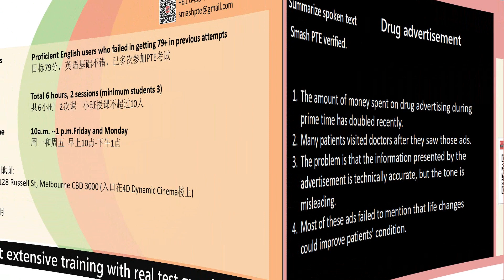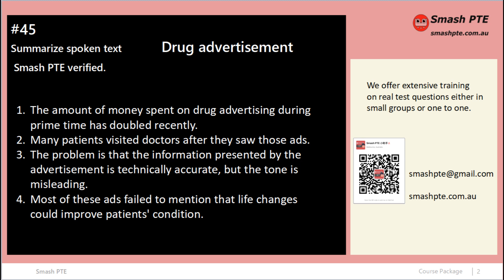Private collection #45 Drug advertisement [test audio] 真题语音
This is the real test material.

Our additional private collection of new questions includes:
我们尚未公开的真题音频或视频还包括：

What forms clouds
Benefit of removing immigration control
Open borders
Species decline
India farmer's debt
Bilingual in raising children
Myth between economic growth and human welfare
Wilson in American Literature
Frog deformity
Linguistic and language
Space-Time
New Energy option
Citizenship curriculum
Using science to solve problems
Why not burn coal/ Soot emission
Melatonin
Pavlvo's experiment
System of healthy food
Venus
Definition of risk and safe
Interpretor and translators
Dynamic between city and countryside/ Urbanisation
Food labelling system
Sweet smell of books
Language crisis
Water challenge
Energy consumption in home/ light bulb
Are we animals

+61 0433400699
Wechat ID: smash_PTE